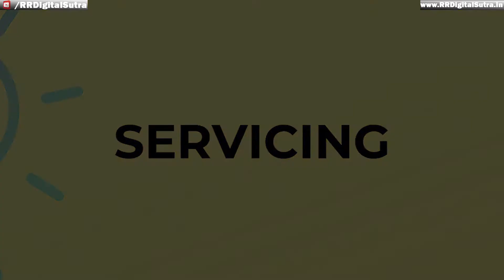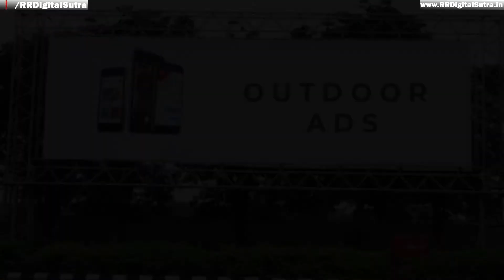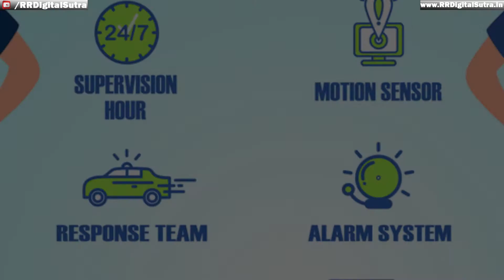Myth about Digital Marketing | Reality behind Digital Marketing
As a student, job seeker, or any professional whenever we plan to explore any new skill for adopting it in the working field we get scared by thinking negative part of it. After learning the particular skill what negative can happen to us that bother a lot and mostly in the case of digital marketing learning also these kinds of fear come to mind.

A lot of myths and misinformation are in the market about digital marketing and a lot of people get trapped in those myths and miss the right opportunities. If you don't want to regret it in the future then watch this video in present and adopt the right skills at the right time.

Timestamps:-
0:00 Coming Up Next
0:25 Basic Question come to mind About Digital Marketing
0:46 What If I lose everything after Learning Digital Marketing?
1:28 Introduction
1:47 Subscribe
2:03 Is Adopting any new skill a waste?
2:32 Learning Digital Marketing is worth it
3:02 Examples of Traditional Marketing
3:31 Effect of Digital Marketing in Present days
4:08 Importance of Digital Marketing with Examples
4:57 Truth Behind Digital Marketing
6:16 Reality of life
7:30 Connection between Digital Marketing & Internet
8:11 Practicality about Digital Marketing
8:30 Summary of this Video
9:19 Comment & Subscribe
9:43 Share
10:01 Ending